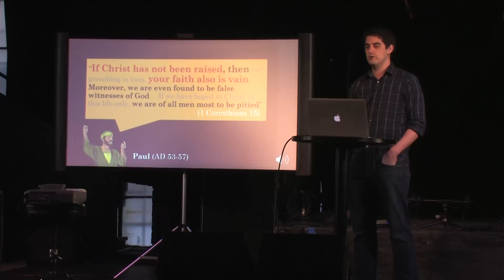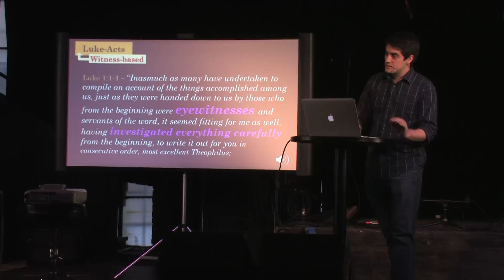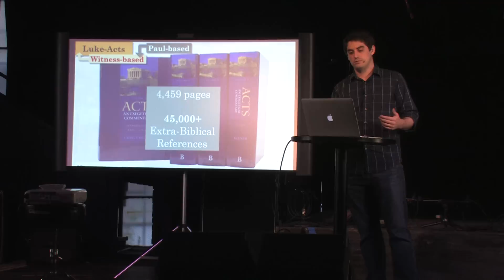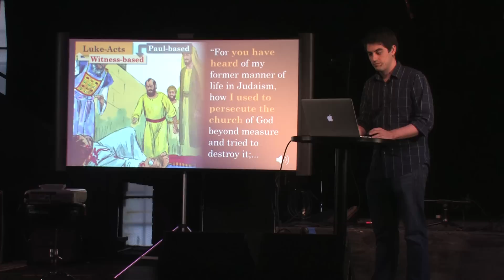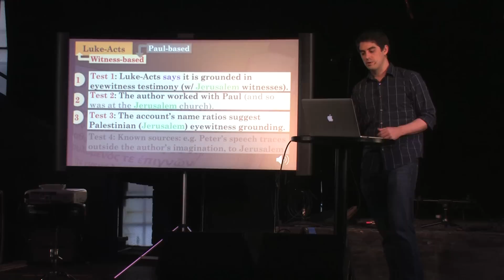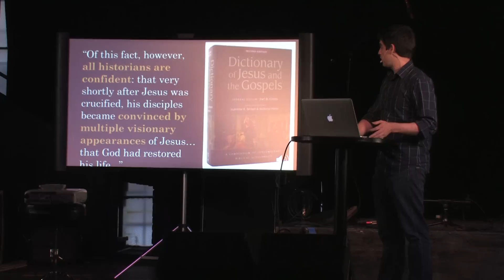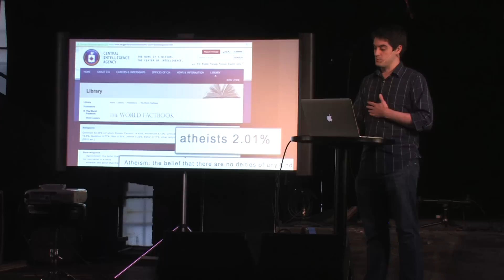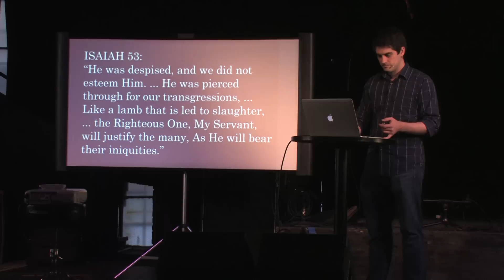Atheist Debates - Did Jesus Rise From The Dead? Matt Dillahunty vs Blake Giunta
A review of this debate will, most likely, be posted at a later date.